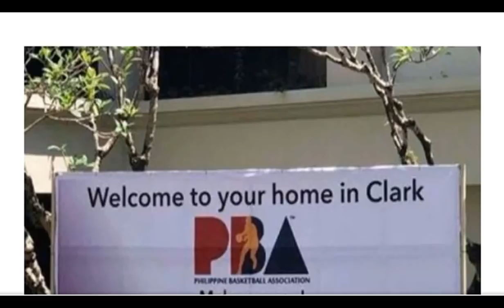CAPERAL NEW CONTRACT O TRADE | SEAN ANTHONY TO SMB O MAGNOLIA BA | MERALCO TO TRADE HODGE?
08:40 Shout outs
00:08 Prince Caperal, new contract o trade?
02:15 Sean Anthony gusto kunin ng SMB at Magnolia rumor
04:28 Meralco itetrade si Cliff Hodge para sa draft pick update
06:34 PBA draft at awards, may date na